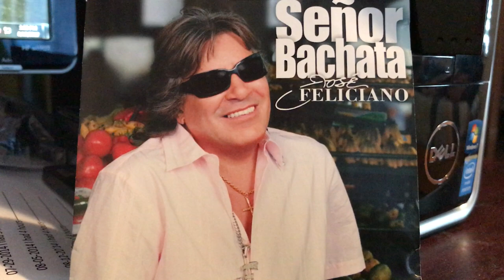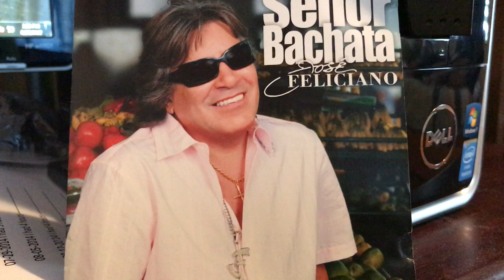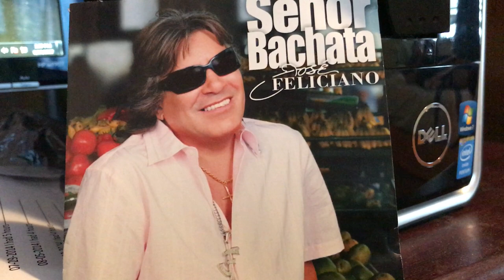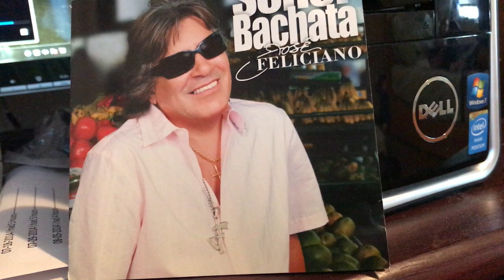MILLY QUEZADA FT.JOSE' FELICIANO BACHATA ( PERDIDOS )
MILLY QUEZADA